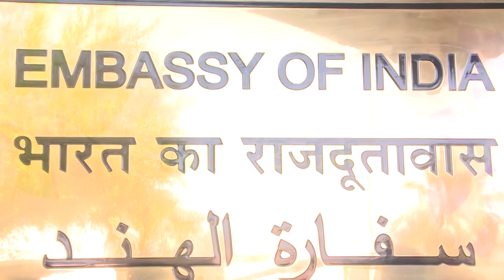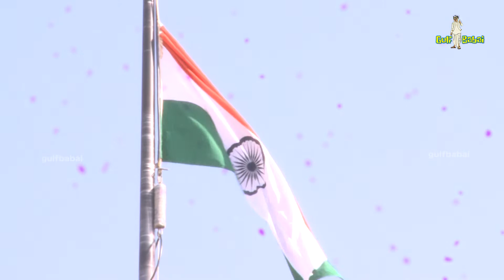AUG15 th INDEPENDENCE DAY HIGHLIGHTS OF INDIAN EMBASSY KUWAIT